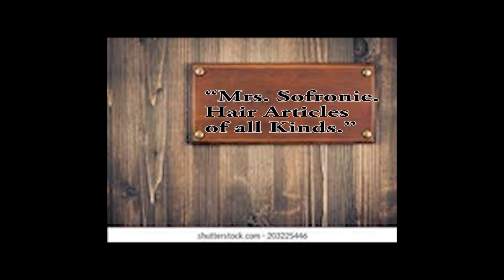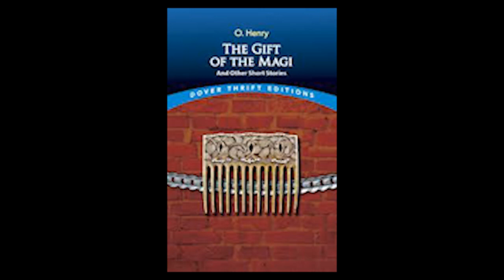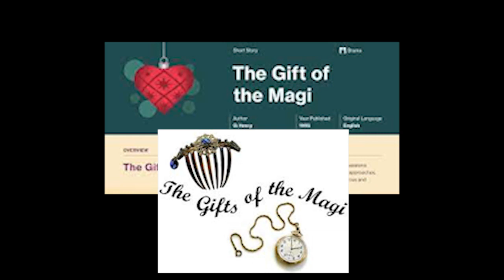It's story time : 2 The gift of magi | Fluent.ly spoken English |Enhance listening & speaking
Listening to stories enriches yourself. here is a beautiful story. listen to it , Enjoy and find out the new words and be familiar with those words.